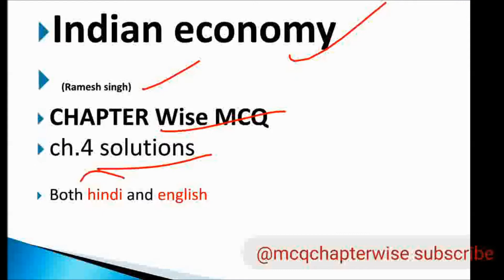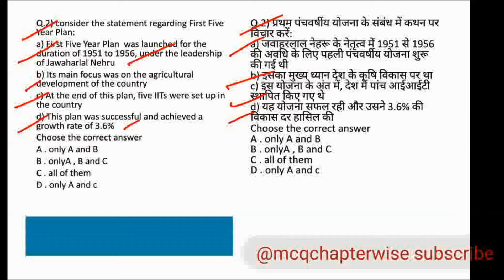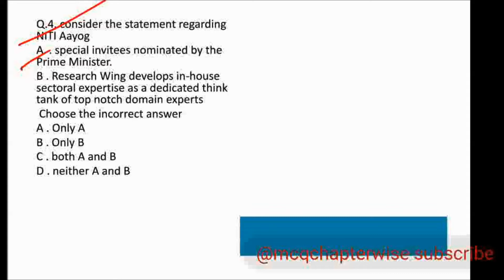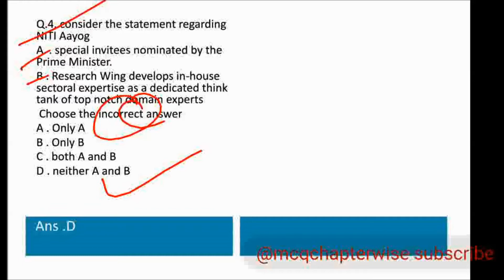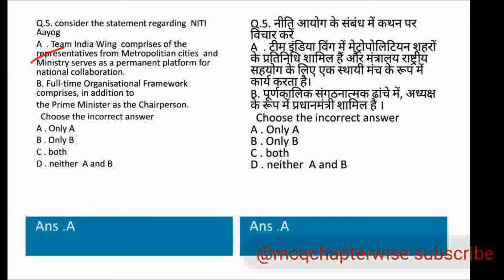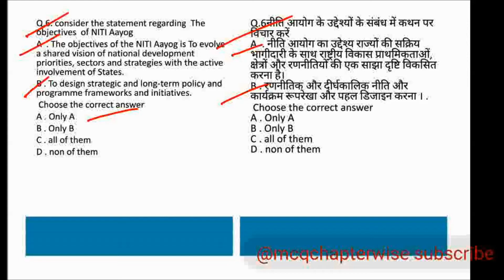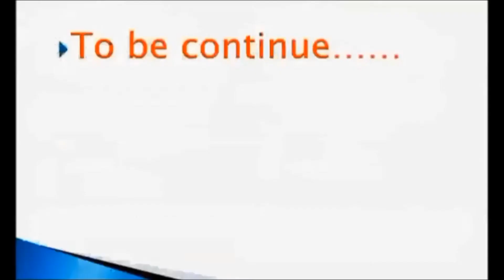Ch.4 ECONOMIC PLANNING |economy mcq |Ramesh singh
ch.4  ECONOMIC PLANNING
ch.4  आर्थिक योजना
|economy mcq |Ramesh singh
this channel is totally dedicated to chapterwise mcq for upsc psc ssc here we cover mcq chapterwise from the standard books we conduct chapterwise test free of cost
we hAVE TELEGRAM CHANNEL GO GIVE YOUR TEST QUESTIONS ARE UPDATED AS PER CURRENT ADDITION OF STANDARD BOOKS